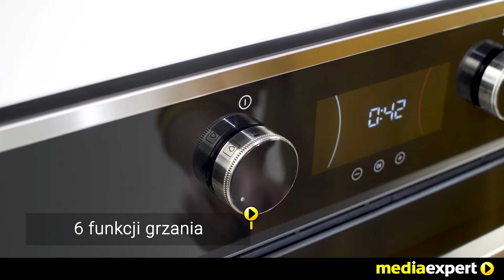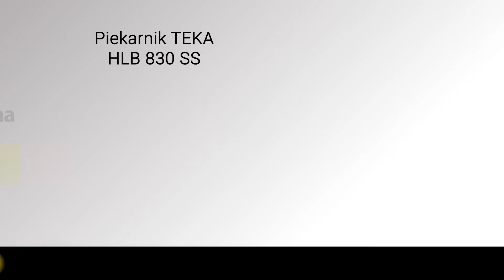Piekarnik TEKA HLB 830 SS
Piekarnik TEKA HLB 830 SS z nim wszystko Ci się upiecze! Wysoka klasa energetyczna A+, to doskonały sposób na zmniejszenie zużycia energii i znacznie niższe rachunki za prąd. Przygotuj duże ilości jedzenia, dzięki dużej pojemności komory grzewczej aż do 70 litrów i ciesz się doskonałym smakiem! Nie masz czasu czekać aż piekarnik będzie gotowy do pracy? Teraz funkcja automatycznego szybkiego nagrzewania zrobi to w zaledwie 3 minuty. Nie trać czasu na czekanie i zyskaj więcej chwil dla siebie! Dodatkowo stworzono aż 6 automatycznych opcji grzania, które pozwolą Ci perfekcyjnie dopasować, którąś z nich do rodzaju Twojej potrawy. Ciesz się za każdym razem idealnym wypieczeniem i wilgotnością dań. W trosce o bezpieczeństwo Twoje i bliskich zainstalowano wygodne prowadnice teleskopowe z pełnym wysuwem, które chronią przed przypadkowym upuszczeniem gorącej blachy i poparzeniem. Po zakończonej pracy wlej szklankę wody do urządzenia i włącz program parowego czyszczenia HydroClean PRO. W zaledwie 24 minuty Twój piekarnik będzie czysty, a ewentualne pozostałości po zabrudzeniach z łatwością usuniesz szmatką. Piekarnik będzie gotowy do ponownego użycia! Piekarnik TEKA HLB 830 SS – funkcjonalna i efektywna technologia pieczenia!